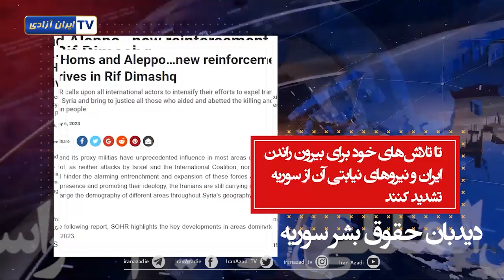حمایت‌های جهانی از مقاومت و انقلاب مردم ایران -۱۸ اردیبهشت ۱۴۰۲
موضعگیری دولتها و شخصیتهای سیاسی علیه رژیم و حمایت از مردم ایران
وزیرخارجه انگلستان: من از اعدام حبیب چعب توسط رژیم ایران ابراز انزجار می کنم
مایک پمپئو وزیر خارجه سابق آمریکا: « مردم ایران اولین قربانیان رژیم ایران بودند»